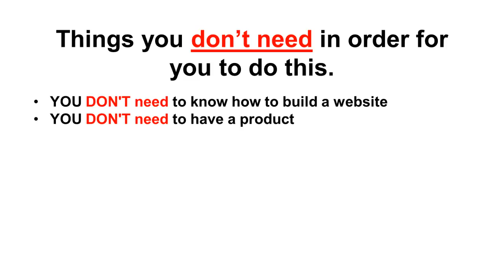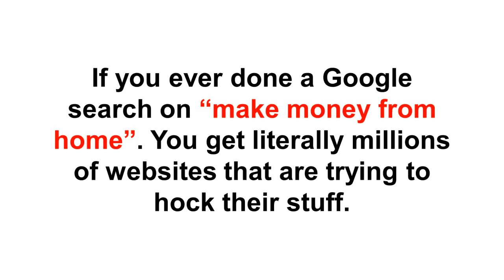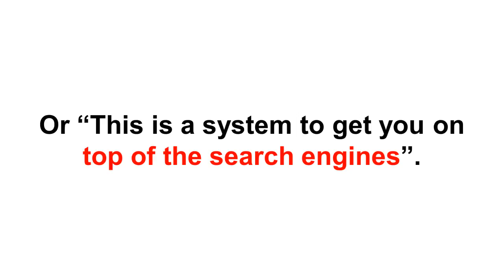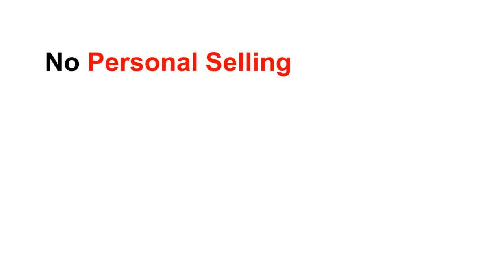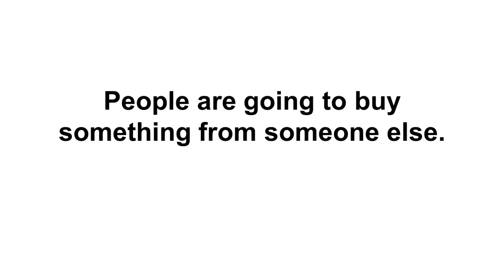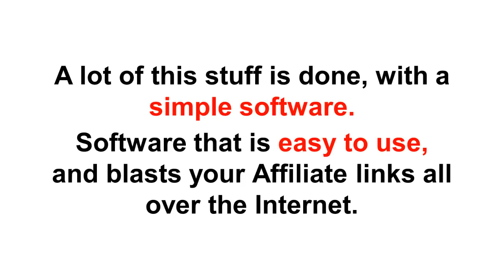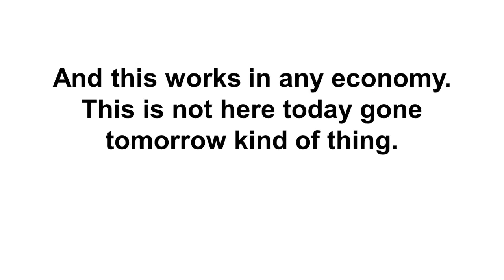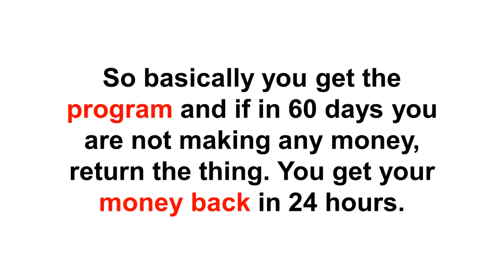1 (Cb Edit)